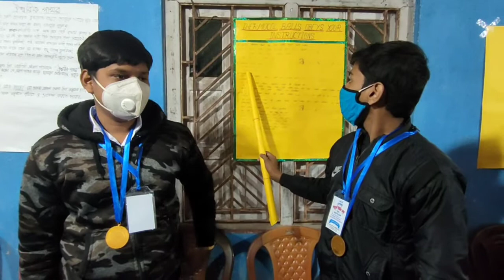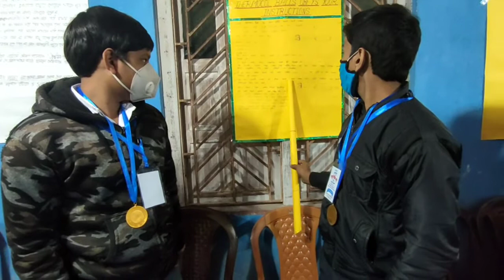Thermocal balls obeys your instructions (থার্মোকল বলগুলি আপনার নির্দেশাবলী পালন)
27/12/2020
বিষয়ে/Subject :- পদার্থ বিদ্যা / Physics

উদ্যোক্তা/Mentor :-
শৌভিক মন্ডল / Souvik Mondal

Topic :- থার্মোকল বলগুলি আপনার নির্দেশাবলী পালন  (Thermocal balls obeys your instructions)

Presentation by :- Soumojit Dey & Soumik Koley
প্রদর্শক / প্রদর্শিকা :-  সৌম্যজিৎ দে & সৌমিক কোলে